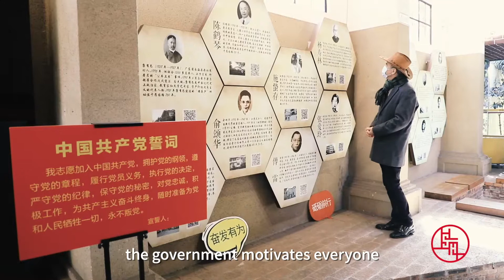Shanghai Through Our Eyes -- EP006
“I love Shanghai, the city. People all call me Mark, but I love Chinese people call me ‘Lao Bai’.” -- Nusrat Marat, Volunteer of Changning District.

After listening to his mandarin accent, a question would pop up on your mind, ‘Is he a Chinese or an Australia?’ Arriving at Shanghai in 2008, Lao Bai was immediately captured by the innovation nature of Shanghai, and then he lived a faithful life in Shanghai with his family while exploring the Chinese culture as well as indulging himself into it. Last year, facing the pandemic of COVID-19, Lao Bai was not only surprised by the prevention and control of effective measures carried out in Shanghai, but also moved by hearten gestures of volunteers, whose behavior therefore encouraged him to be part of the volunteering team.